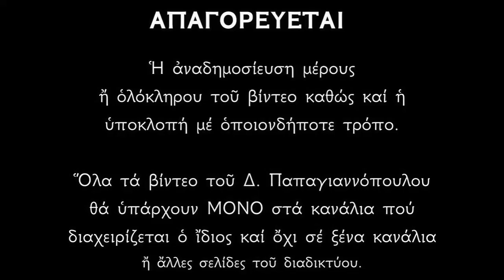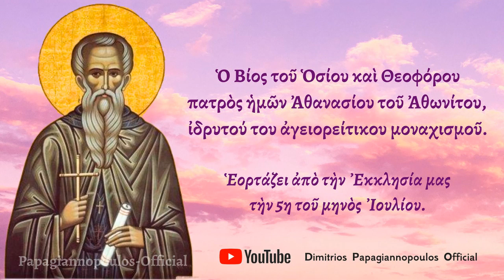🌸 5 Ιουλίου : Άγιος Αθανάσιος ο Αθωνίτης - Θαυμαστός Βίος και θαύματα !! Δημήτριος Παπαγιαννόπουλος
Βίος και θαύματα του Οσίου Αθανασίου του Αθωνίτου, του ιδρυτού του αγιορειτικού κοινοβιακού μοναχισμού.
Επιμέλεια - Παρουσίαση : Δημήτριος Παπαγιαννόπουλος, Κατηχητής - Ορθόδοξη Θεολογία.

*** ΠΡΟΣΟΧΗ !!!